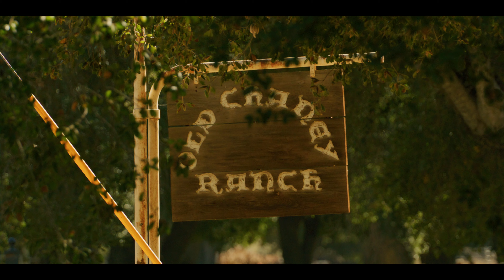Ride day at Chaney Ranch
What a picture perfect day at Camworkx Ft talented riders like Jaydin Smart, Stephen & Reagan Heighton, Braxtyn Mes & many more!

A Camworkx Production
Directed/Cinematographer: @christian_rochee

View photo gallery here by: @andyfilterr